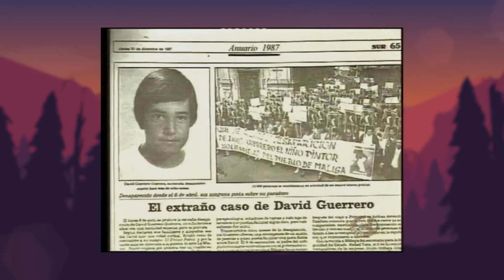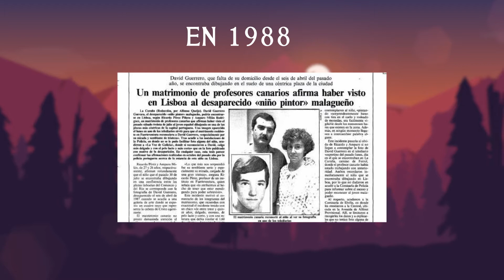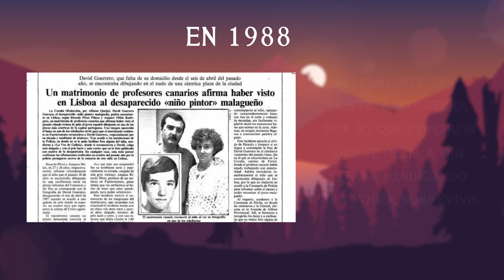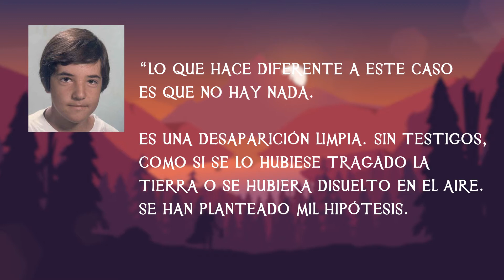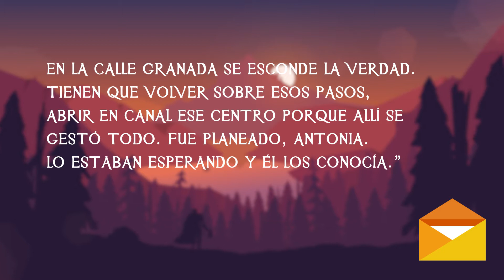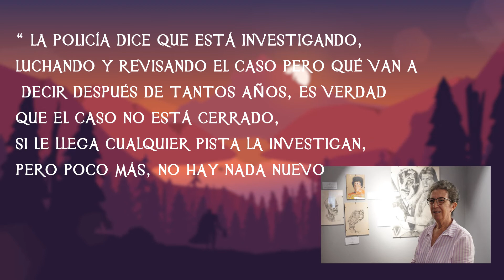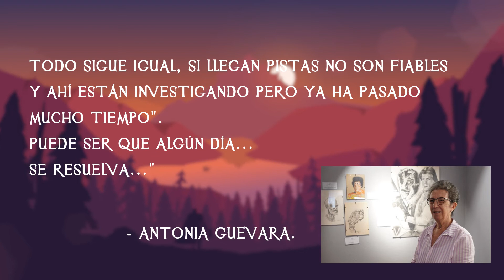La Misteriosa Desaparición de David Guerrero El Niño Pintor de Málaga - TOPCICLOPEDIA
¿Qué sucedió con un adolescente en camino a una entrevista muy importante?